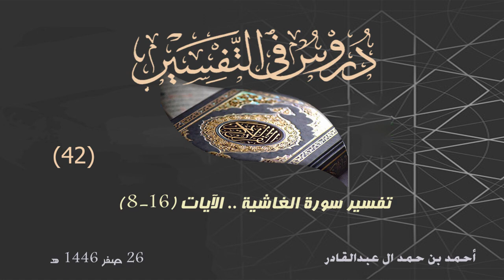42 - تفسير سورة الغاشية 8 - 16 - أحمد بن حمد ال عبدالقادر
42 - تفسير سورة الغاشية 8 - 16 - أحمد بن حمد ال عبدالقادر